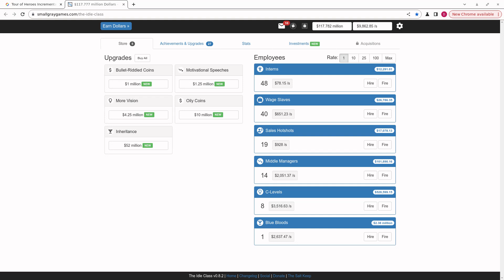video q 4610